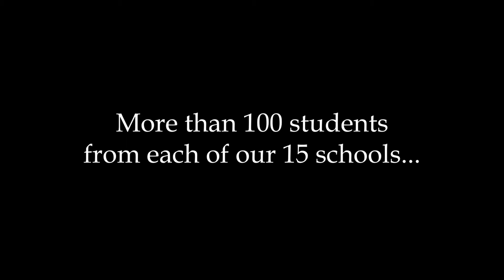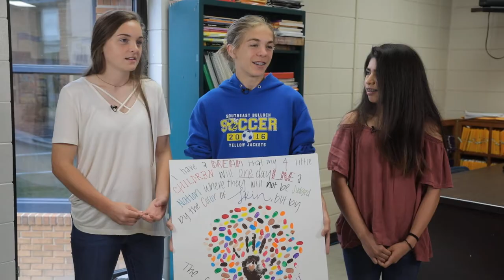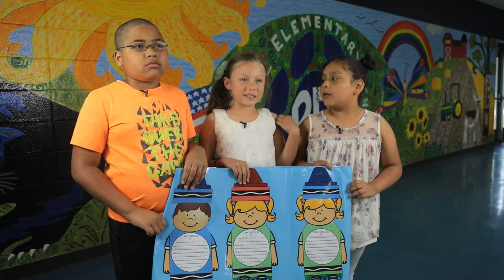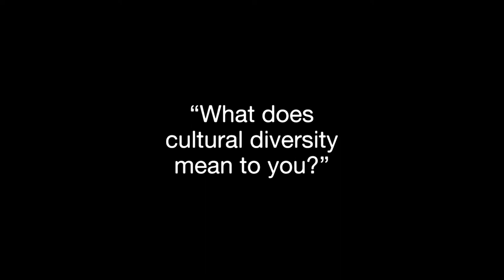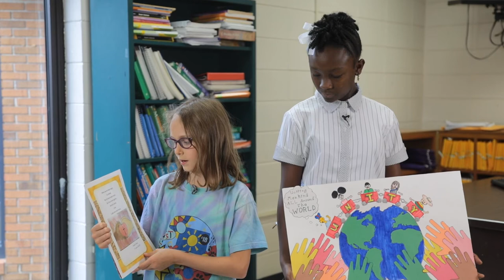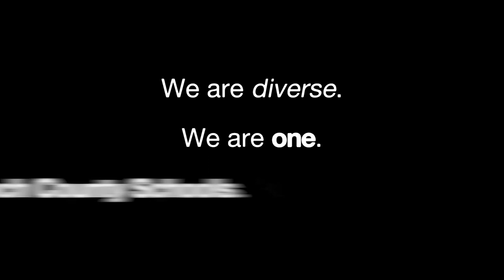Bulloch County Schools Cultural Diversity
Bulloch County Schools set out on a journey to learn what cultural diversity means for all aspects of the school system's practices and services for students and employees. As a community, it is important to celebrate our heritage, treat each other with respect, and forge our future.  Our children are that future. How we work through our challenges together impacts tomorrow and our children.

Diversity is a topic with which we and others seem to struggle.  But every challenge is an opportunity for improvement.  With our Board of Education's leadership, and much reflection, love and teamwork, we are finding our way forward.

By simply asking our children, we have reset the conversation, thus our direction, with the virtue of their hearts, giving us the key to unity through diversity and diversity through unity.

We invite you to enjoy a message of sincerity from our children as to why we are all here.  Join together in the values we share as a school district and carry the light, making our children's future brighter.